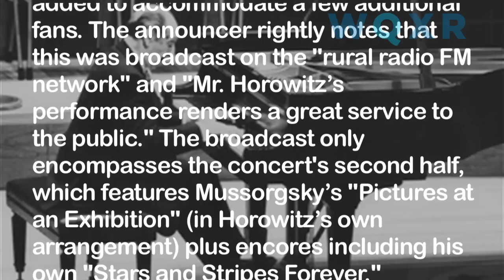Vladimir Horowitz: 1951 Radio Broadcast from Carnegie Hall